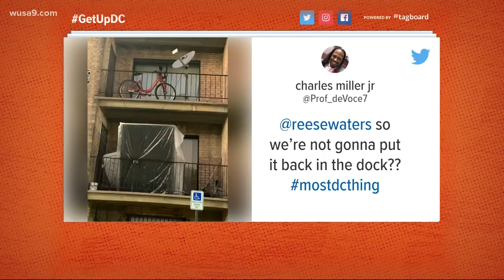Capital Bikeshare bike found on an apartment balcony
So people are really taking these bike share bikes home? A Capital Bikeshare bike was found on an apartment balcony. Somebody, please come give this person a dock.